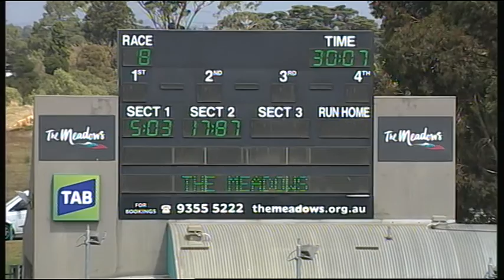MEP WED 17 FEB 16 R8